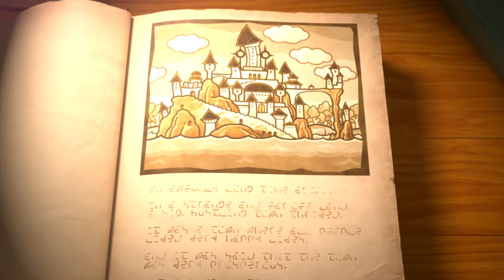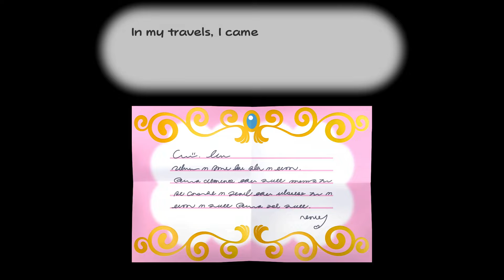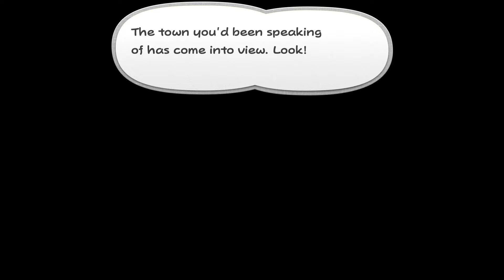Paper Mario: The Thousand-Year Door - Prologue: A Rogue's Welcome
Wow, it's good to be back playing this game. Haven't played TTYD since the GameCube back almost 15 years ago. It's too bad the game isn't running at 60fps, but at least the newly updated visuals are nice.

If you would like to donate, it would definitely help me a lot with being more motivated in making more gameplay and playthrough videos